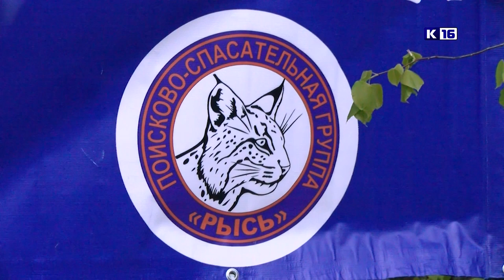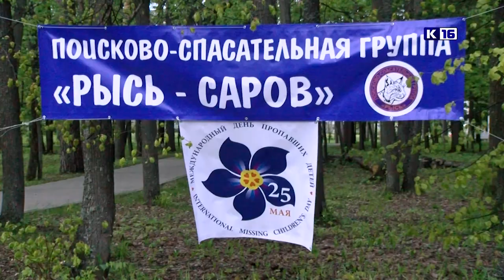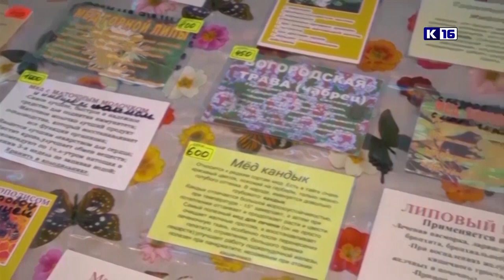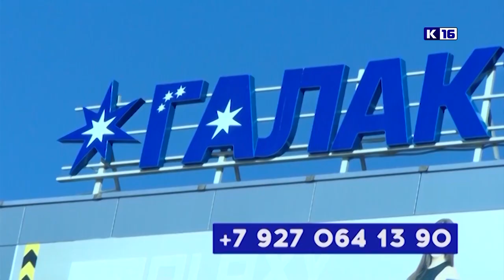Новости Сарова 26.05.2022